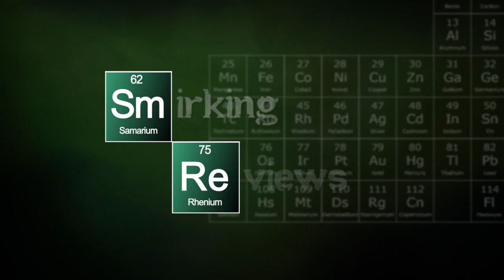The Fall of the House of Usher Episode 3 Discussion - A Month of Netflix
coughing my way thru the 3rd episode of this netflix horror series as we discuss bookends, lemons, lying like breathing, truth telling like breathing, story set ups, and apologies for prior video errors